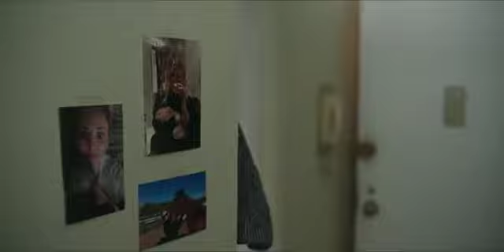Kaley Cuoco in The Flight Attendant - phone